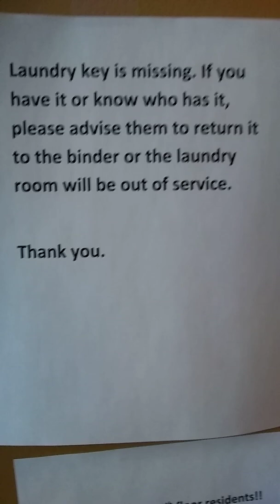MARY-LEE'S LAUNDRY HOME INVASION VIDEO...